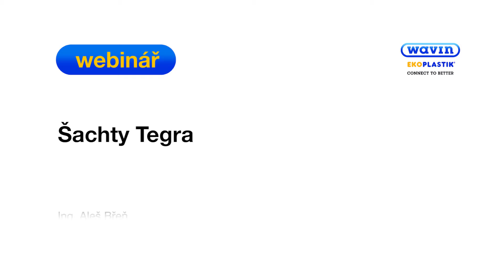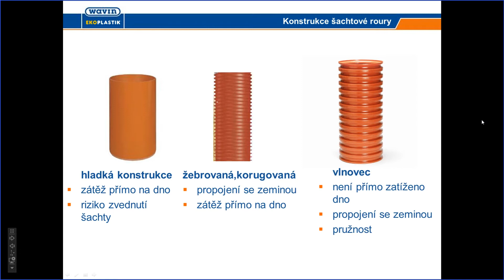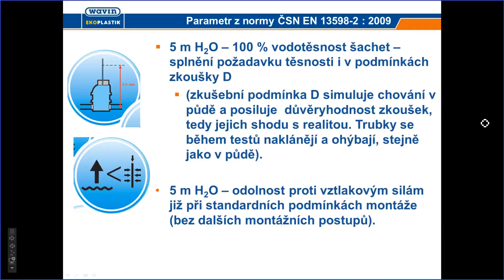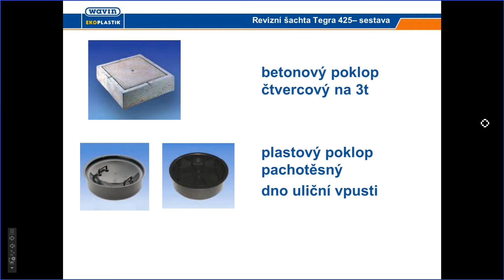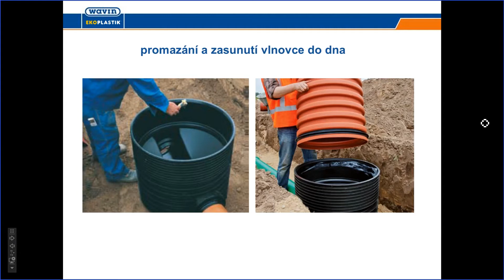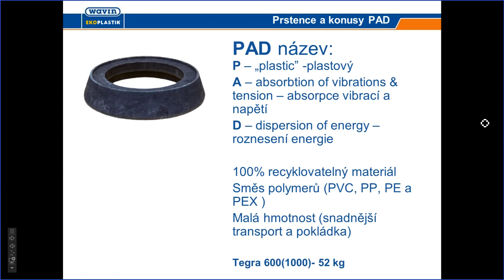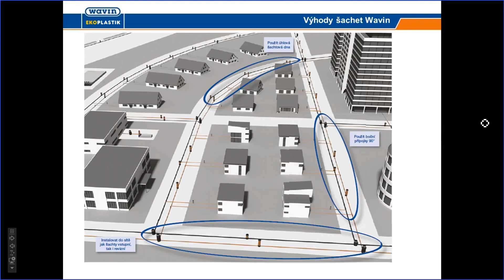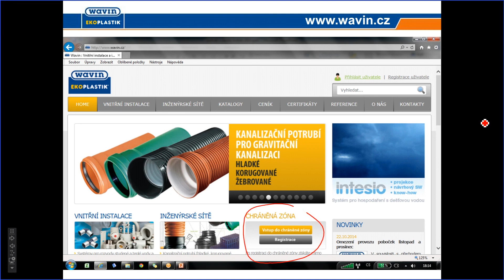Šachty Tegra | Wavin Czechia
Gravitační kanalizace a šachty Tegra - jak na ně. Shlédněte záznam webináře, který proběhl 6.3.2015 ve Školicím centru společnosti Wavin Czechia. Seminář vedl Ing. Aleš Břeň. Pro více informací navštivte